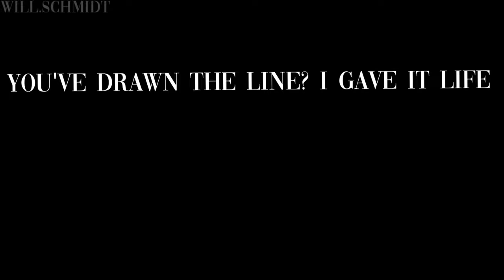[dsmp] You call yourself an artist? // ft. c!Wilbur - Pogbur | Tweening \\